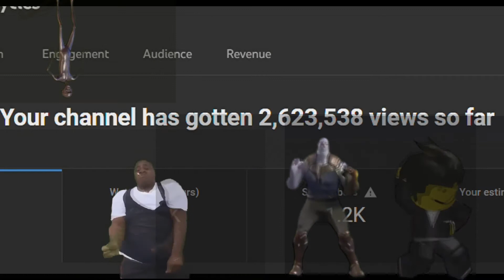1000 Sub Special🎉🎉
Thanks so much for 22,990 watch hours